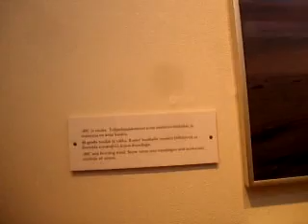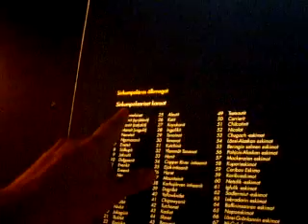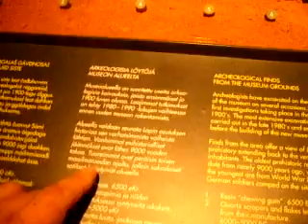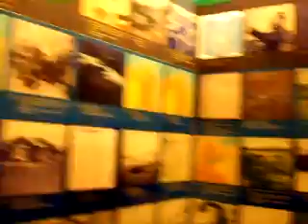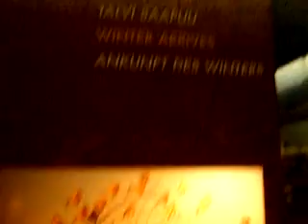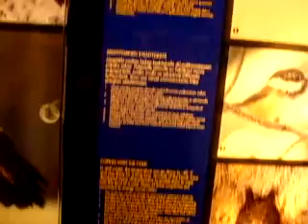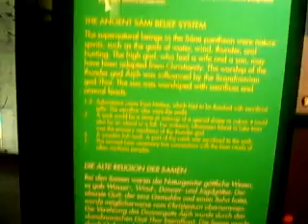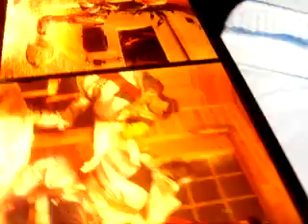SIIDA -- Ikkuna saamelaiseen kulttuuriin ja pohjoiseen luontoon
Siida on keskeinen kohtaamispaikka Inarissa, Suomen saamelaisalueen keskuksessa. Siida on ikkuna saamelaiseen kulttuuriin ja Pohjois-Lapin monimuotoiseen luontoon.

Siida tarjoaa kävijälle sekä moniaistisia elämyksiä että asiantuntevaa tietoa. Kesäkaudella Siidan sisätilojen näyttelytarjontaa täydentää tunnelmallinen ulkomuseoalue. Siidassa voi tutustua ympäri vuoden useisiin kulttuuri-, taide- ja luontoaiheisiin vaihtuviin näyttelyihin. Siidassa järjestetään näyttelyiden lisäksi kulttuuri- ja luontotapahtumia sekä seminaareja.
MENKÄÄ IHMEESSÄ KÄYMÄÄN.KÄYMISEN ARVOINEN PAIKKA!